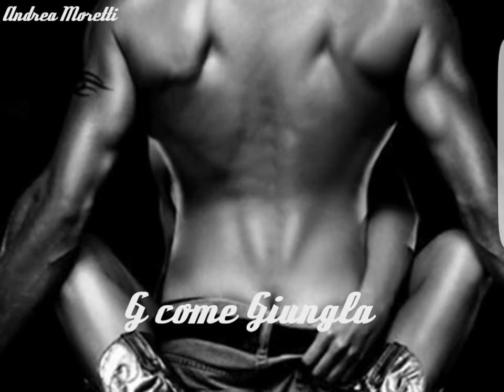Andrea Moretti - Ligabue - G come Giungla - 08